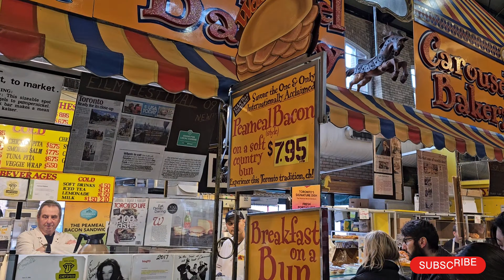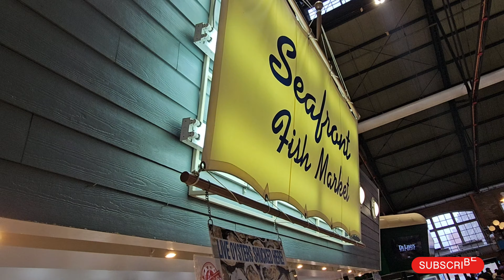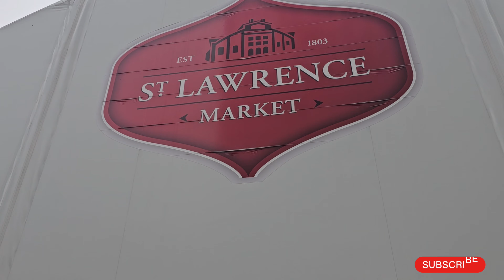කැනඩාවේ Toronto ජනප්‍රියම Market එකකට අපි ගිය ගමන (St Lawrence Market)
Location 📍St Lawrence  Market Toronto.

About St Lawrence Market.

St. Lawrence Market is a historic market located in Toronto, Canada. Established in 1803, it is one of the world's oldest continuously operating markets. The market complex comprises three main buildings: the South Market, the North Market, and St. Lawrence Hall. Known for its diverse range of fresh produce, artisanal foods, and unique vendors, the market offers a vibrant shopping experience. It has become a culinary destination, attracting locals and tourists alike with its array of gourmet offerings and cultural events. St. Lawrence Market reflects the rich history and diverse culinary heritage of Toronto

Music Credit
Musician:Marphologiya
Musician:BDKSonic